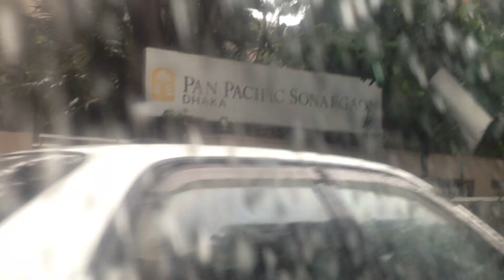Rainy day | pan pacific shonagon to Sheraton